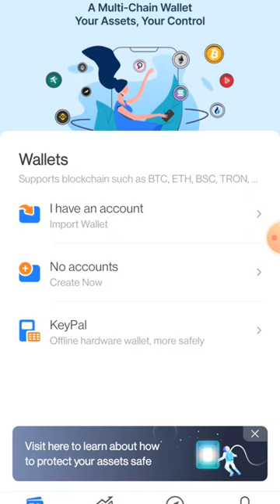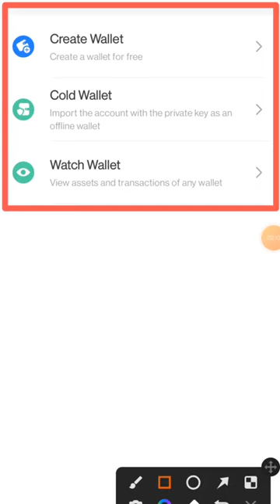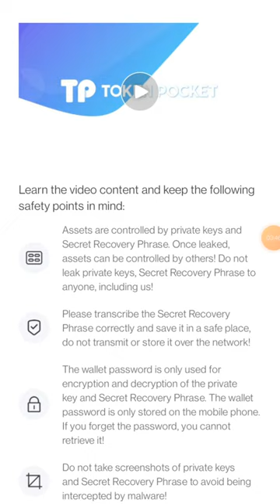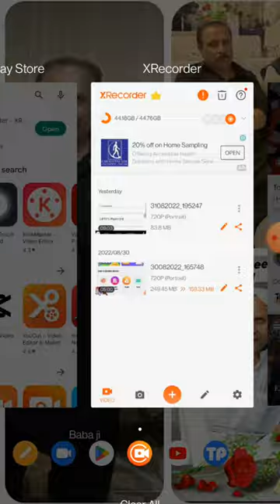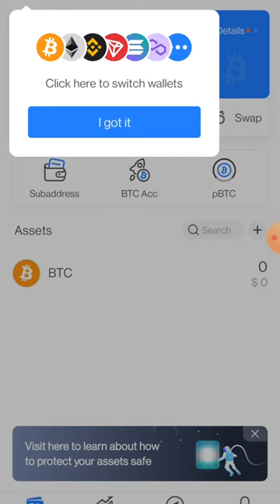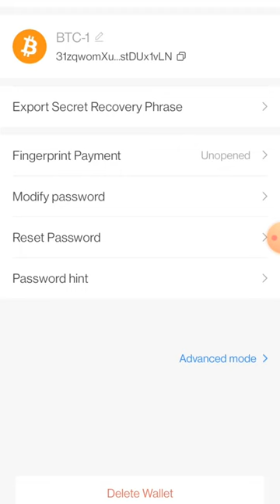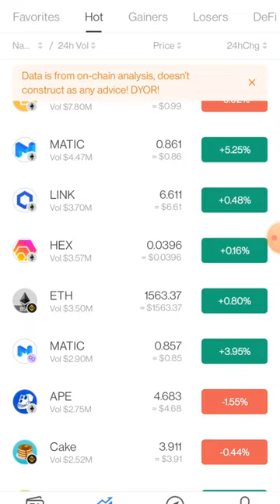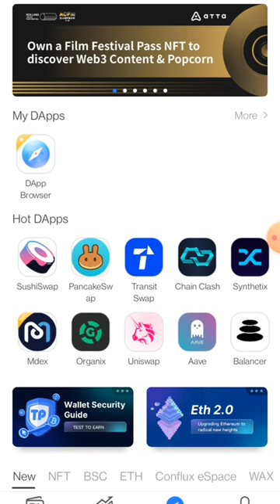How To create Acount Token Pocket| kaisai token pocket mai acount create kartai hai full details.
Hello My youtube Friends:

In this video, I will show How To create Acount Token Pocket| kaisai token pocket mai acount create kartai hai full details in video.

1. How to update wifi speed
2. Wifi speed
3. How to update wifi speed without app
4. How to increase wifi speed
1: How to create YouTube channel 2021:-

2: How to clear Browser History :

3: How to verified YouTube channel 2021/ Verified YouTube Channel 2021:-

7: New YouTube  Update 2021/YouTube New and Big Update of all Creator 2021

9:How To Create Paypal Acount In Pakistan 2021|| Tech Info With Ahad.

10: 100% Legal || How To Create Payoneer Acount in Pakistan 2021 And Get ( 25% Bonus).